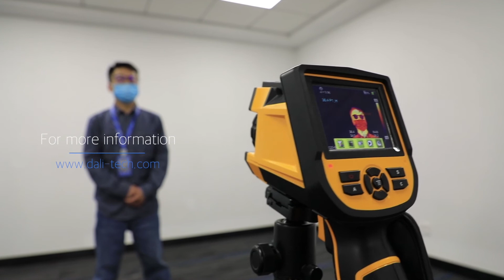Thermal imaging camera for Body elevated temp screening system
Handheld type
Online PC Type